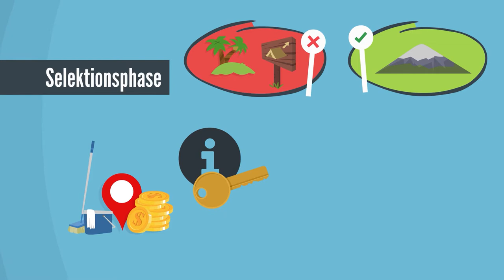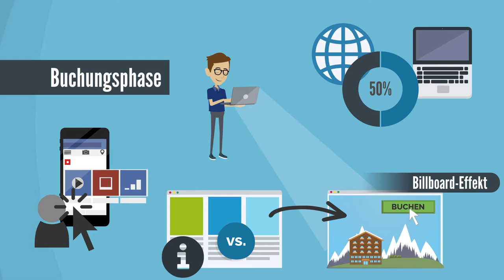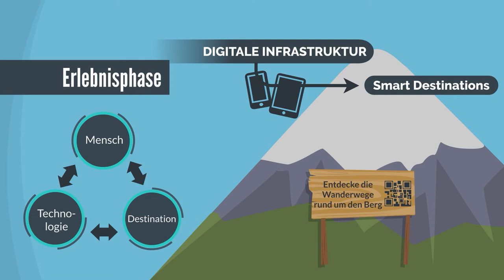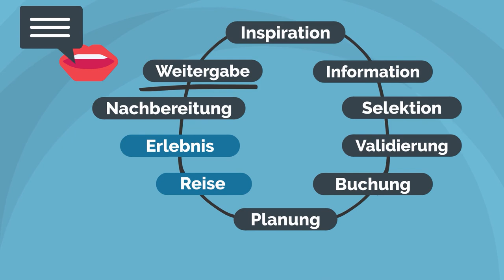K.1: Grundlagen - Die Customer Journey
Für die Konzeptionierung des Digitalen Tourismusmarketings ist es unerlässlich die Bedürfnisse und digitalen Berührungspunkte des Kunden im Verlauf der Reise zu verstehen. Die Customer Journey ist dafür das ideale Marketingwerkzeug, das nicht nur alle Phasen der Reise abbildet, sondern auch zeigt, welche Phase besonders entscheidend ist. In diesem Video werden sowohl alle Phasen als auch die entsprechenden digitalen Berührungspunkte zwischen dem Kunden und dem touristischen Anbieter aufgezeigt.

Original-Video:
Titel: „K.1: Grundlagen - Die Customer Journey“